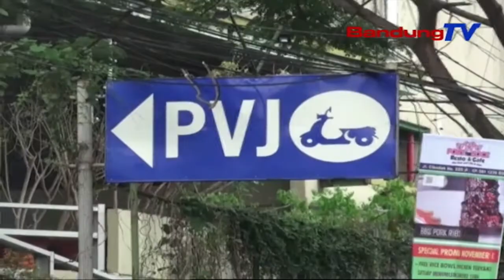3 Lawang Kaluar-Asup Parkiran PVJ Bakal Sagancangna Ditutup | TP | BANDUNGTV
TP | BANDUNGTV | ASTRI CAHYANI | Wakil Walikota Bandung, Yana Mulyana, Meredih Dinas Perhubungan Pikeun Nutup Tilu Gerbang Kaluar Asup Parkiran Mall Paris Van Java. Pangna Kitu, Pihakna Ngerong, Eta Lawang Kaluar Asup Parkiran Mal Teh, Jadi Salah Sahiji Sumber Macet Di Sabudeureun Jalan Sukajadi, Kota Bandung. Lian Ti Kitu, Pihakna Ge Bakal Ngaruag Dua Taman Anu Remen Ngabalukarkeun Macet.